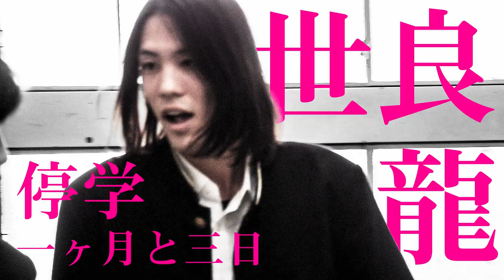【第27回東京学生映画祭】『白い蟷螂の巣』特報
『白い蟷螂の巣』　山本英　監督　（東京造形大学）

〈チケット〉イープラスにて前売り券発売中
　　　　　　当日券は会場にて、当日11：30～販売